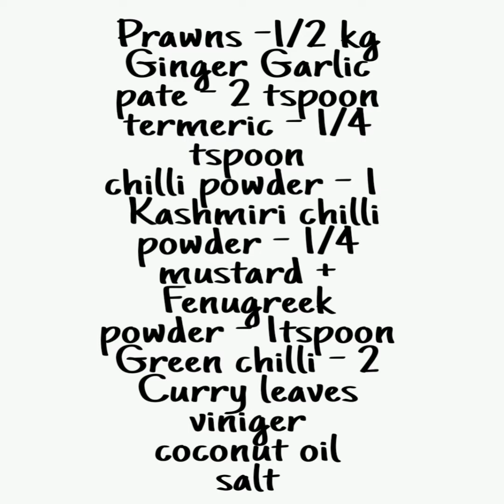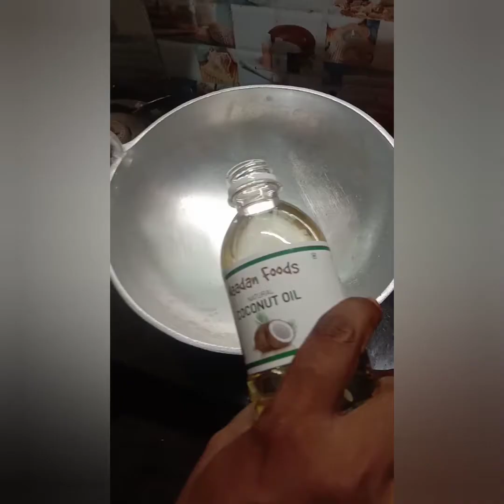Easy tasty prawns pickle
Oru pravasyam kazhichavar veendum kazhikkum..